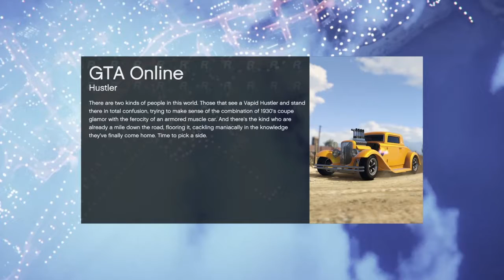Radom gta online game play